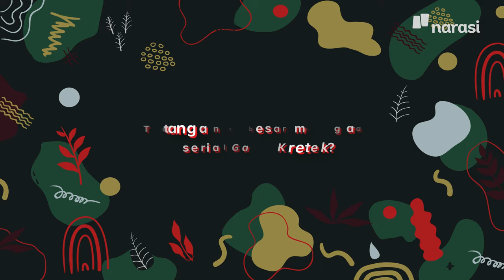“Kamila Andini dan Hasrat Menghidupkan Gadis Kretek” | WMNLYFE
Serial “Gadis Kretek” belakangan mencuri perhatian publik sebagai salah satu serial pertama Netflix asal Indonesia. Tak hanya karena ceritanya yang dekat dengan masyarakat Indonesia, serial ini juga turut tayang di Busan Film Festival.

Ini cerita Kamila Andini, salah satu sutradara di balik kesuksesan serial Gadis Kretek yang turut menyuarakan peran perempuan di era 60-an.

Yuk tonton Behind The Screen eps. [Kamila Andini: “Perempuan Bisa Jadi Perempuan di Ceritanya”] dan episode lainnya hanya di atau klik

(Narasi)